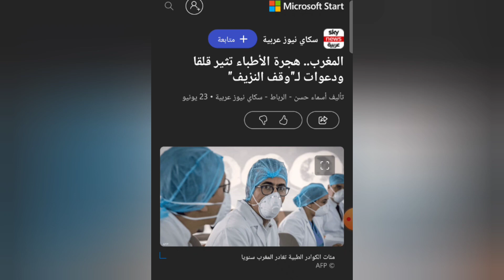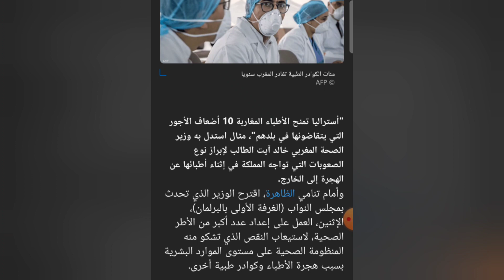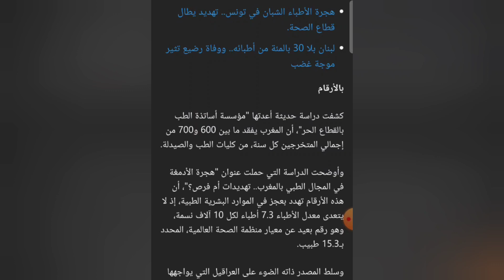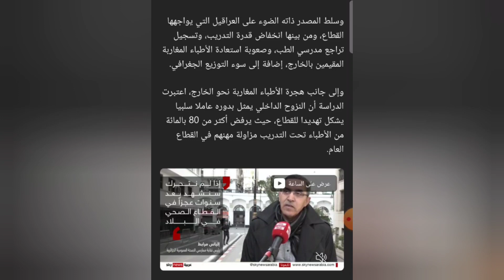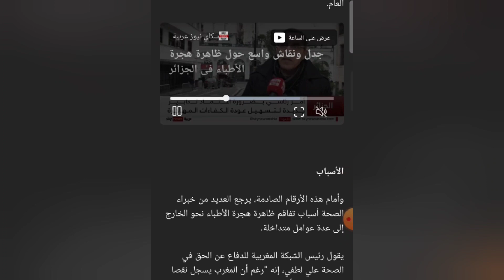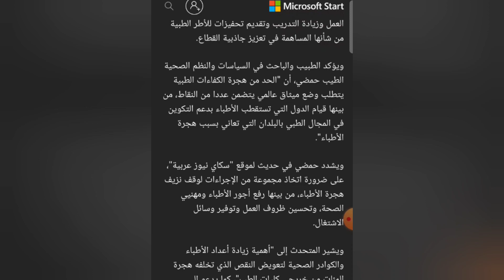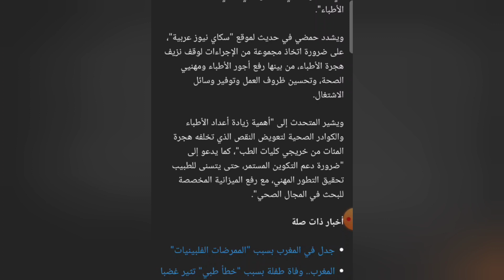المغرب x لماذا يضطر الاطباء الى الهجرة رغم التقدم الذي عرفته البلاد ؟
00/01/02/03/04/05/06/07/08/09
00_01_02_03_04_05_06_07_08_09
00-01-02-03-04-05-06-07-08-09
00#01#02#03#04#05#06#07#08#09
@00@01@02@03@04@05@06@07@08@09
$00$01$02$03$04$05$06$07$08$09
00*01*02*03*04*05*06*07*08*09
00+01+02+03+04+05+06+07+08+

00/01/02/03/04/05/06/07/08/09
00_01_02_03_04_05_06_07_08_09
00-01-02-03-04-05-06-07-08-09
00#01#02#03#04#05#06#07#08#09
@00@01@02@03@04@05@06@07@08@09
$00$01$02$03$04$05$06$07$08$09
00*01*02*03*04*05*06*07*08*09
00+01+02+03+04+05+06+07+08+

00/01/02/03/04/05/06/07/08/09
00_01_02_03_04_05_06_07_08_09
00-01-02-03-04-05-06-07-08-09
00#01#02#03#04#05#06#07#08#09
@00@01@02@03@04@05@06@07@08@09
$00$01$02$03$04$05$06$07$08$09
00*01*02*03*04*05*06*07*08*09
00+01+02+03+04+05+06+07+08+